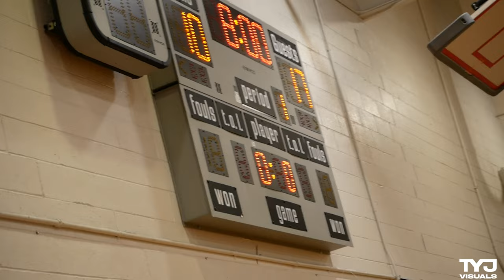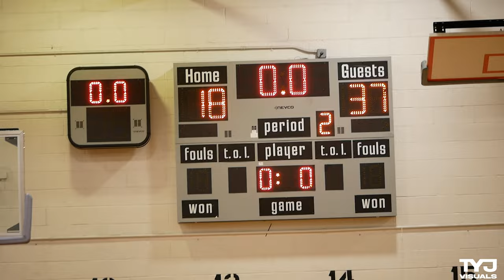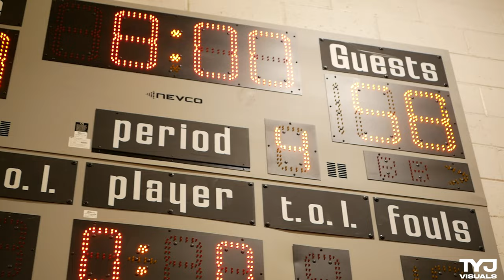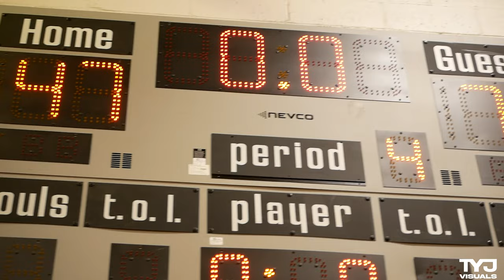Nazareth Basketball beats Canarsie by 30!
Nazareth Kingsmen were in control of this game from the start!

Nazareth- 77
Canarsie- 47

Follow on Instagram for highlights @tyjvisuals
Facebook.com/TrustYourJourneyVisuals